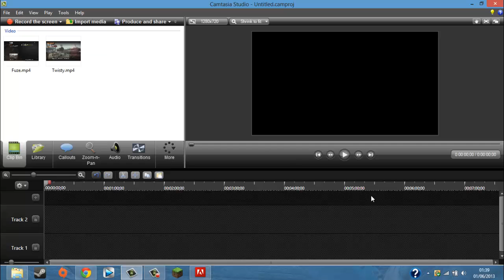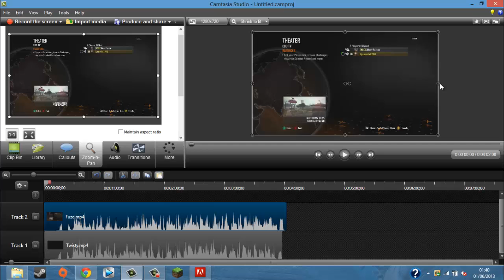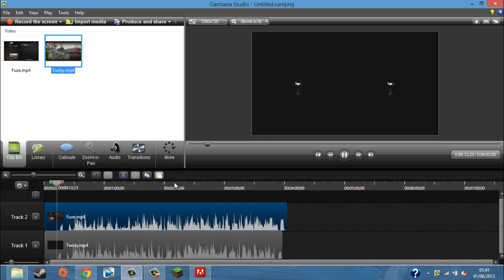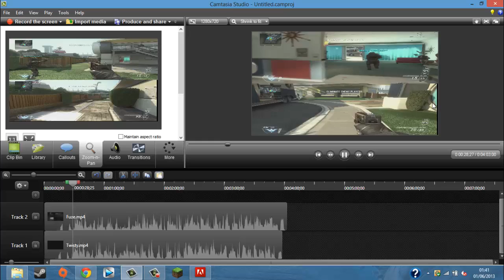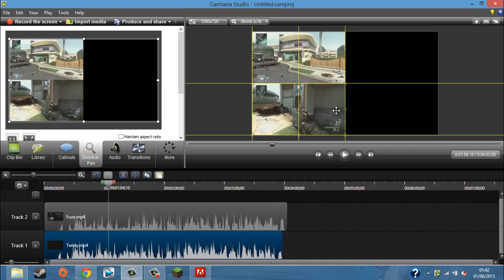Camtasia Studio Dual Screen/Side By Side Screens - How To [Any Version]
**Open**
Add us on xbox:
- TwistyandFuze
Gamertags:
-Nerv Fuzion (Friends list full)
-x TwistyHD (Friends list full)